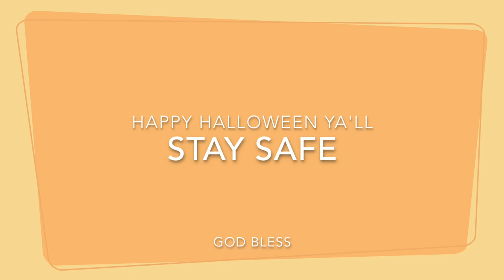Business Trick or Treat- Have a Blessed Day